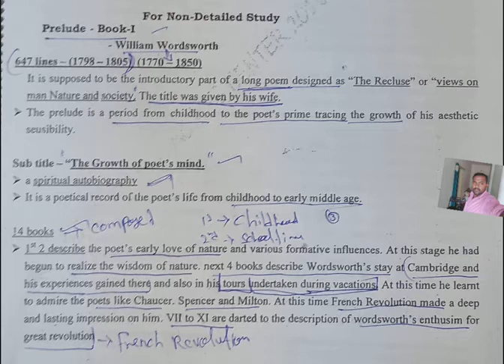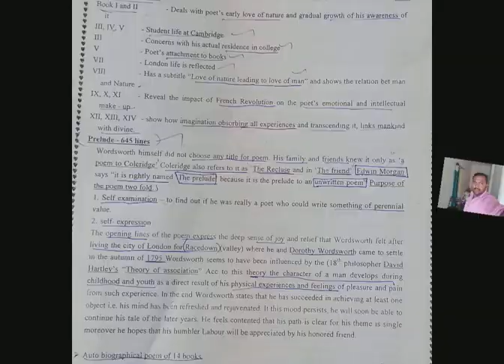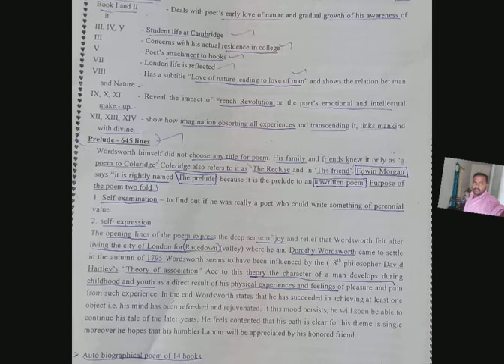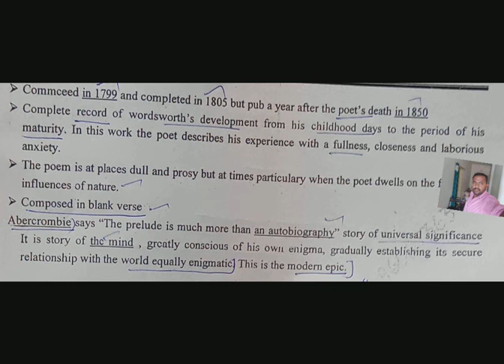PGTRB FREE CLASS PRELUDE BOOK 1 BY WORDSWORTH T.